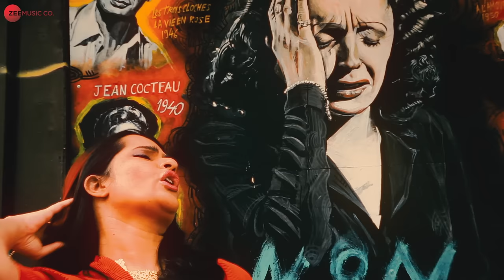Rang De - Shut Up Sona | Sona Mohapatra | Ram Sampath | Meera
Song: Rang De
Singer: Sona Mohapatra
Composed & Produced by: Ram Sampath
Lyrics: Meera Bai
Acoustic Guitars: Sanjoy Das
Recorded by: Nitesh Bisht
Mixed & Mastered at Omgrown Studios by Amey Wadibhasme

Cast: Sona Mohapatra
Film: Shut Up Sona
DOP: Nadja Anane
Editor: Aroficio
Color & DI: Aroficio
VFX Graphics: Vardhan Kamble
Album Cover: Vardhan Kamble
Line Producer: Mohit Gupta
Producer : Sona Mohapatra